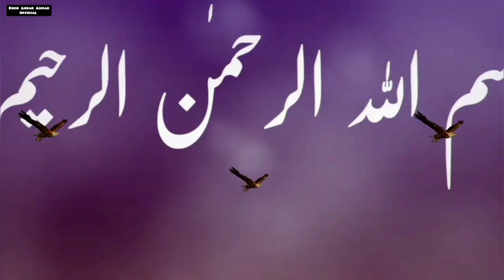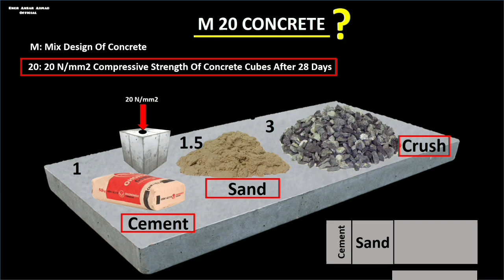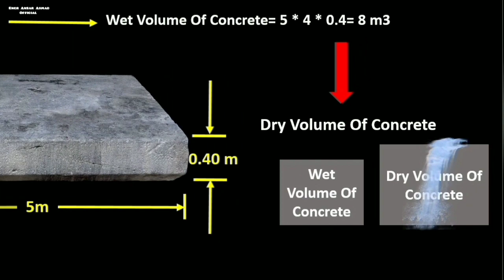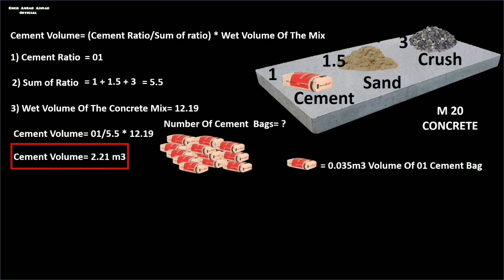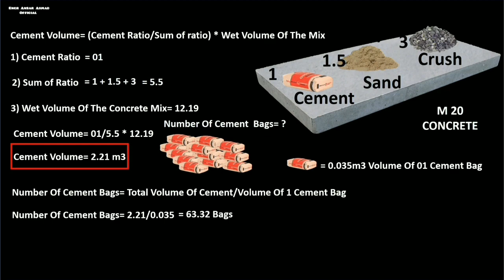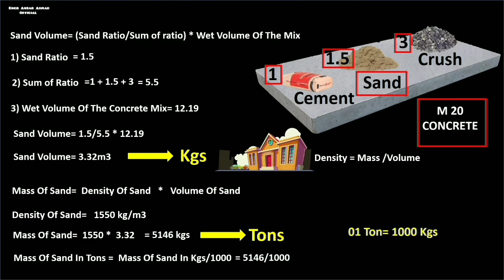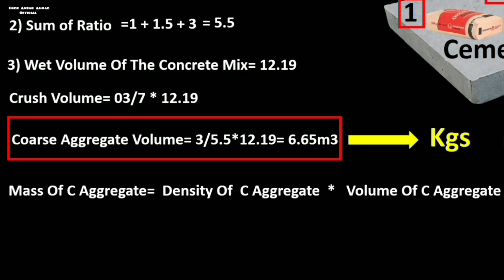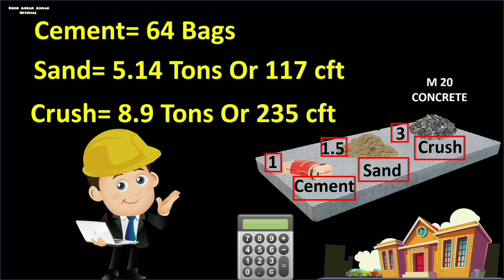How to calculate cement sand aggregate for in M20 grade concrete? | Cement Sand Crush Calculation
👉Previous Video Link:
how to calculate cement sand aggregate for  in M15 grade concrete? | Cement Sand Aggregate In Slab

This Video Covers The Following Topics:
👉 cement sand aggregate calculation in concrete
👉 how to calculate cement sand and aggregate
👉 cement sand aggregate calculation
👉 calculation of sand cement aggregate in M20 Concrete
👉 cement sand aggregate Calculation With ratio for concrete 1:1.5:3
👉 M20 Concrete with ratio Of 1:1.5:3
👉 cement sand aggregate calculator For M20 Concrete with ratio Of 1:1.5:3
👉 how to calculate cement sand aggregate in concrete mix of M20
👉 How to calculate Cement sand and Aggregate quantity in concrete slab
👉 How to calculate Cement sand and Aggregate for M20 grade concrete
👉 How to calculate quantity of cement sand and crush in M20
👉 M20 grade of concrete, cement sand aggregate calculation
👉 How to calculate quantity of materials in concrete

Other Videos To Watch:
👉How To Avoid Fraud When Buying Saria/Steel Bars? | Be Aware Of Scam While Purchasing Steel

👉Brick Work Techniques|اینٹوں کی چنائی کیسے کرے؟ | Engr Ansar Ahmad Official